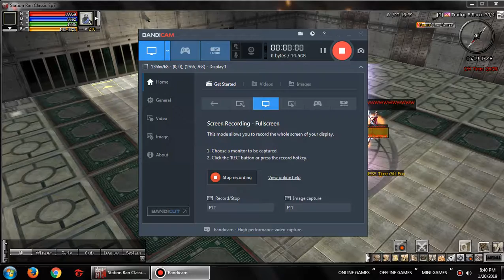STATION RAN CW 1/20/2019